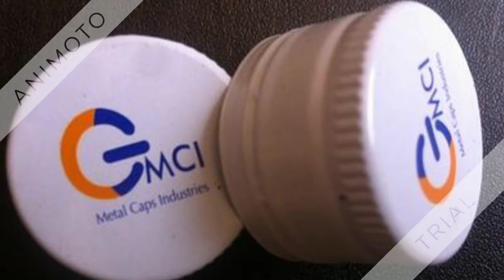MCI for Aluminum caps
MCI production process of pilfer proof caps